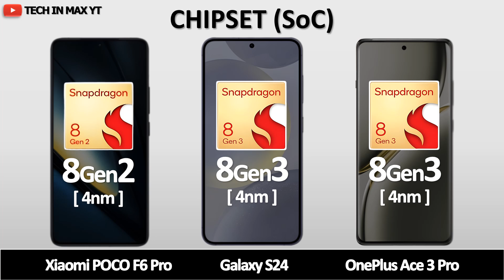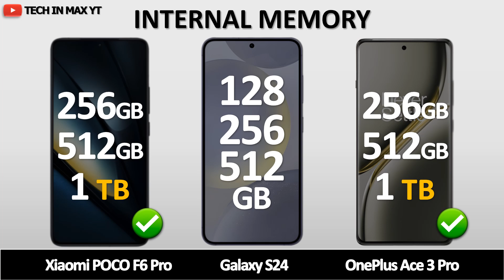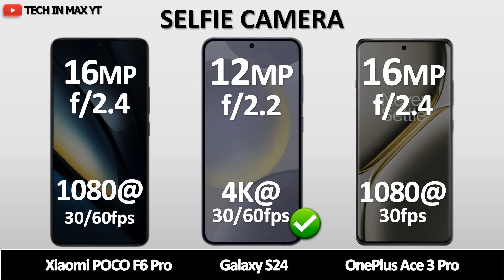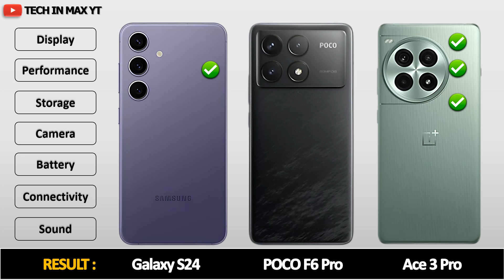Galaxy S24 vs Poco F6 Pro vs OnePlus Ace3 Pro | Comparison video 2024⚡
Like__
Share__
Comment__
Subscribe__